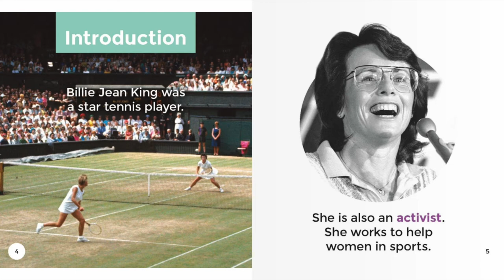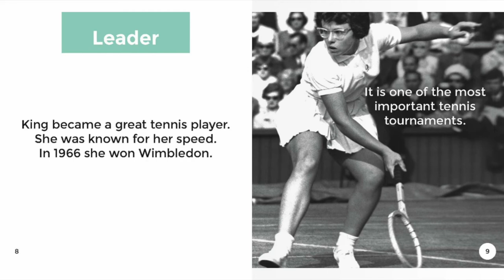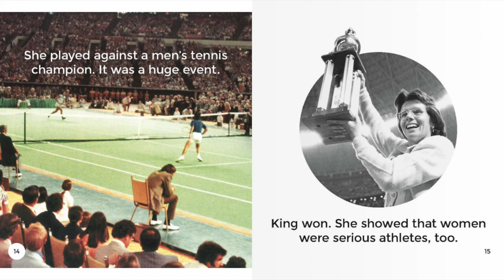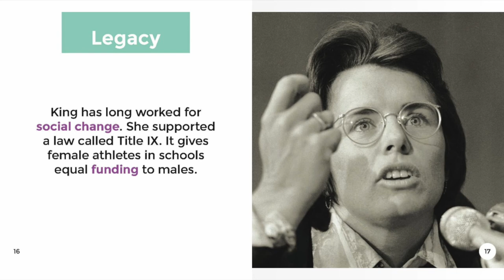Billy Jean King | Reading Books For Kids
Billy Jean King (Zoom in On) by Jennifer Strand. This Story was read by Calvin Thomas. Books for kids and all storybooks on this kids channel are for children to learn and read. Save this channel for your homeschool library, to learn English through storytelling. We also have great bedtime stories and all types of exciting books to read for kids! 😁